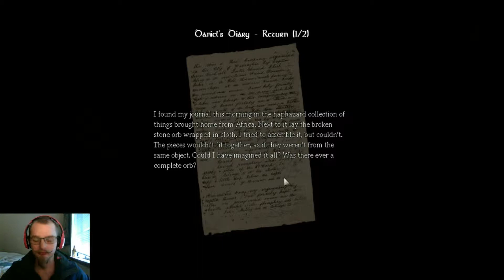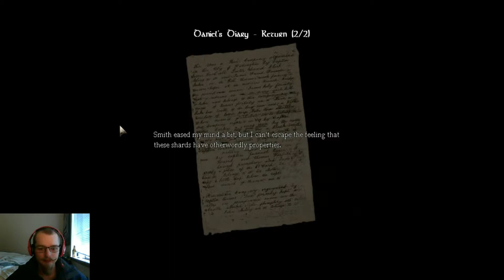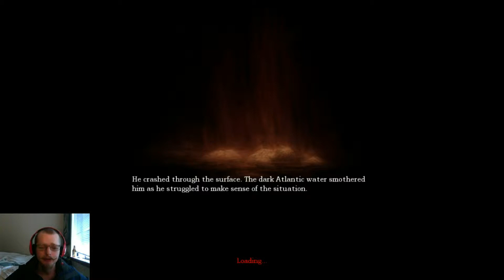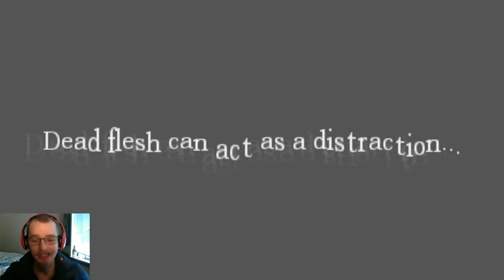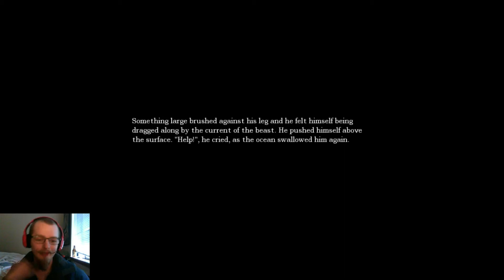The WATER MINIONS!!!!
This part I remember from the demo, and it scared the shit out of me. Sorry for the weird transition in the beginning. Was dealing with skype people. Still learning how to make this recording thing better.